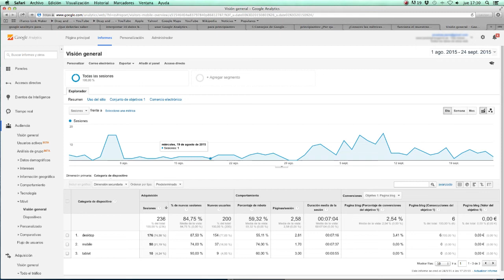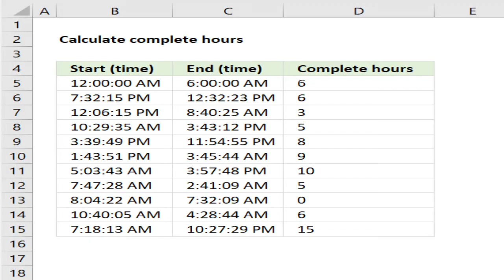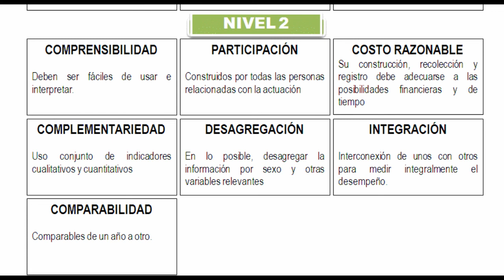01. Qué es un indicador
Primer vídeo del curso de Capacitación online básica sobre Construcción de INDICADORES DE GÉNERO, organizado por MZC y financiado por la AACID dentro del proyecto “Aumento de la capacitación de los agentes andaluces sobre los retos de la cooperación andaluza ante la Agenda 2030, los ODS y la agenda internacional feminista: conceptos, herramientas y enfoques”